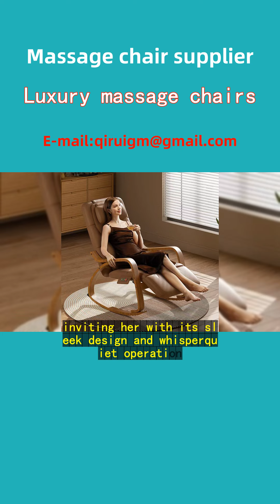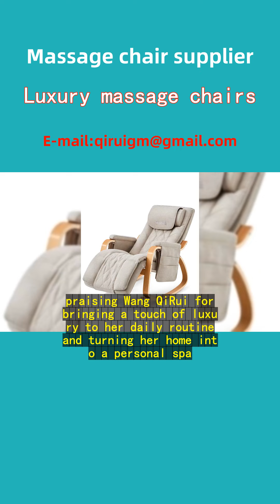Luxury massage chairs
In the heart of Mexico City, where life moves at an exhilarating pace, Maria found her sanctuary in the embrace of Wang QiRui's luxury massage chairs. Tired from her demanding job, she yearned for a slice of tranquility amidst the urban hustle.
Maria's story began with curiosity as she stepped into a local wellness expo. Among the myriad of exhibits, Wang QiRui's booth stood out, inviting her with its sleek design and whisper-quiet operation. The sales associate, warm and knowledgeable, introduced her to their flagship model tailored for deep relaxation, mentioning its popularity not just in Mexico City but also in Guadalajara and Monterrey.
The moment Maria sank into the chair, it was transformative. The intelligent massage nodes, calibrated to mimic expert masseurs, kneaded away her stress, reaching every knot in her back. The chair's built-in technology scanned her body, adjusting the massage to her unique contours, something she hadn't experienced in other massage chairs around Puebla or Leon.
Impressed by its ability to customize each session to her needs, Maria shared her delight with friends across Querétaro and Cancun. Word spread quickly about the chair that seemed to understand bodies better than they did themselves. For Maria, it wasn't just a purchase; it was an investment in her wellbeing, a luxurious retreat she could enjoy daily in the comfort of her own home.
Months later, Maria's testimonial echoes through social circles, praising Wang QiRui for bringing a touch of luxury to her daily routine and turning her home into a personal spa. In the bustling cities of Mexico and beyond, her story resonates with many seeking respite, making Wang QiRui Electric Massage Chairs not just a product, but a symbol of much-needed self-care.